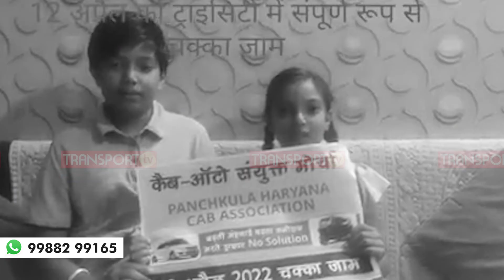12 अप्रैल को चक्का जाम ड्राइवर भाई सावधान !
यह वीडियो हमें भेजी है गुरपैर नाहेल ने। इस वीडियो के माध्यम से ड्राइवर के बच्चों ने चक्का जाम के बारे में बताते हुए कुछ अपील की है।